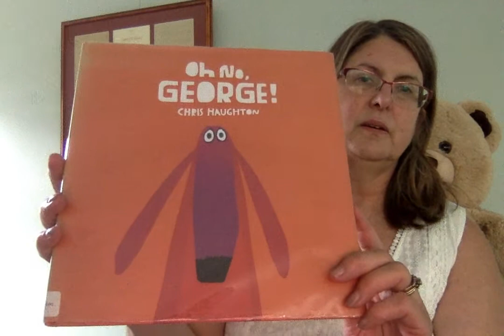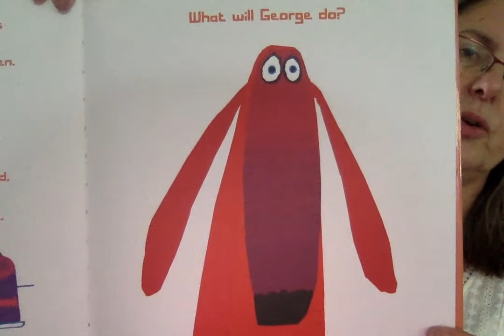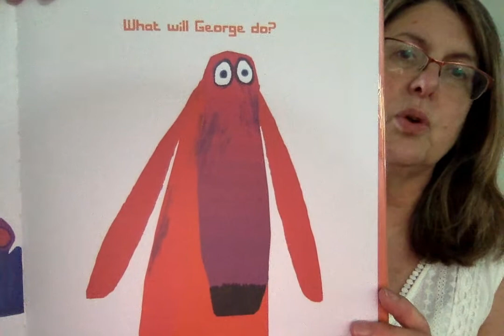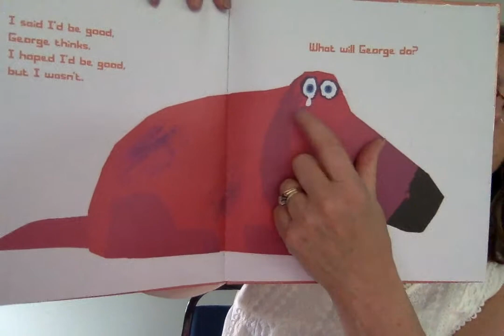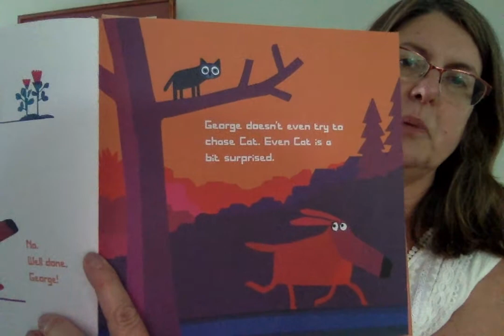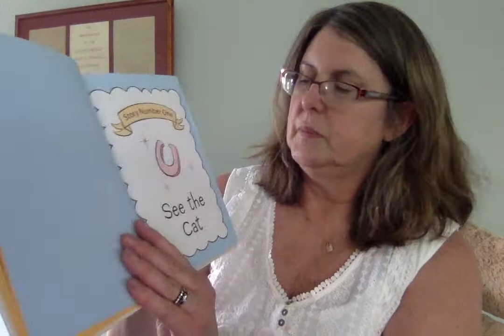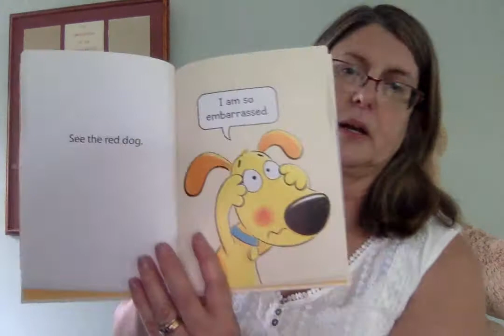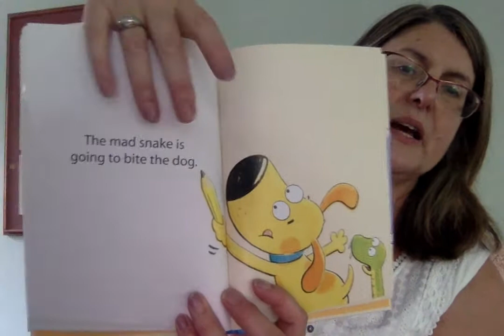STORY TIME WITH MISS TERRI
IT'S FRIDAY.  TIME FOR A STORY!